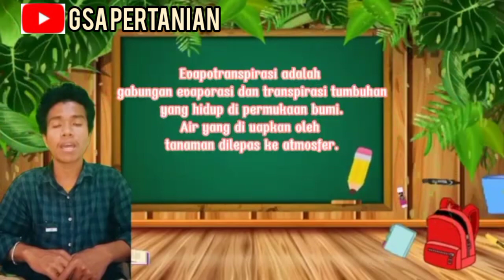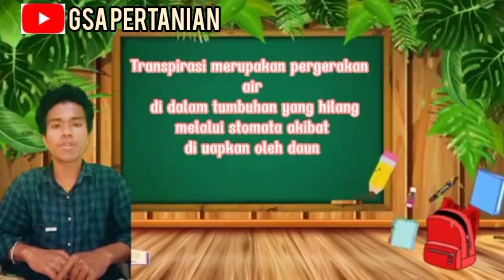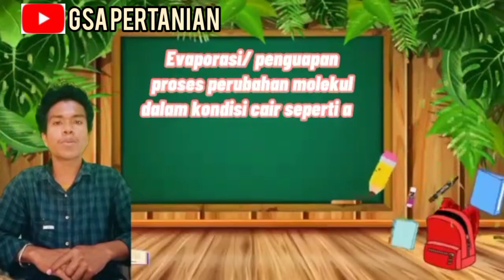Peranan Evapotranspirasi Terhadap Pertumbuhan dan Perkembangan Tanaman